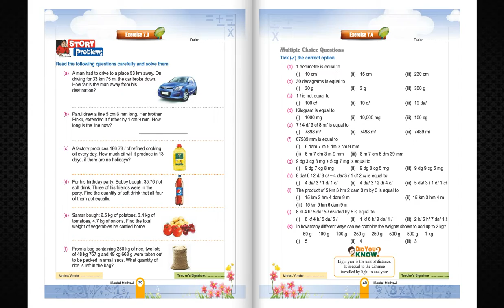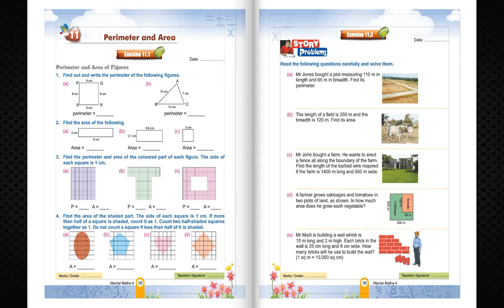TV ANAND BOOKS MM 469 MENTAL MATH 4